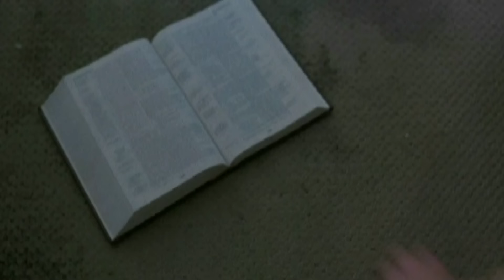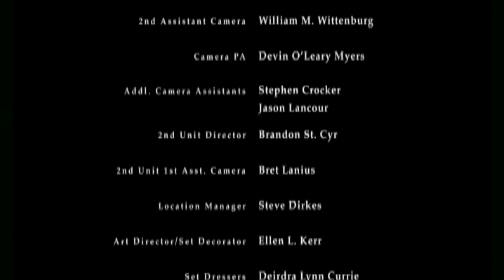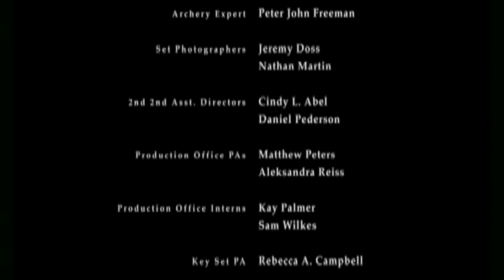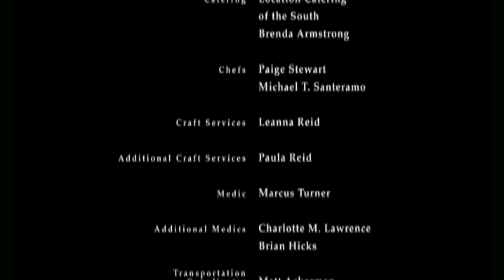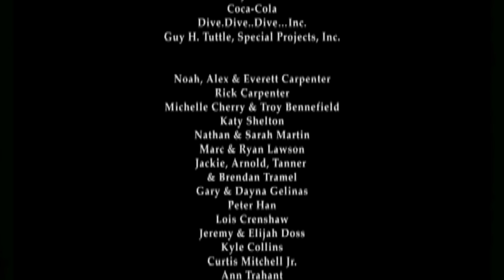A woman jeopardizes her marriage befriending a hot neighbor | CRYSTAL RIVER | Full ROMANCE Movie HD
Fans of The Idea Of You cannot miss this romance movie, starring Sean Patrick Flanery, about discovering grace in darkness and the unexpected places we find healing. Davie, a married woman, grieving her inability to have children, finds comfort and healing in her friendship with a handsome, freshly divorced new neighbor. Ultimately, a strange twist of fate forces Davie to choose between family and burgeoning romance...